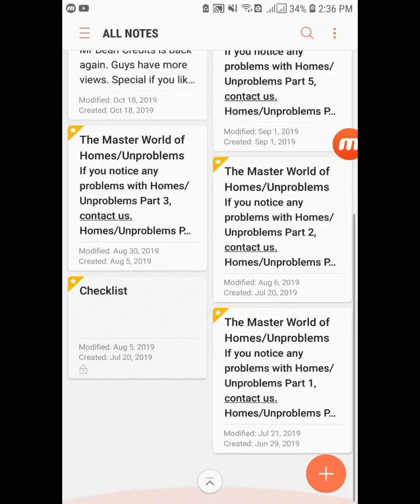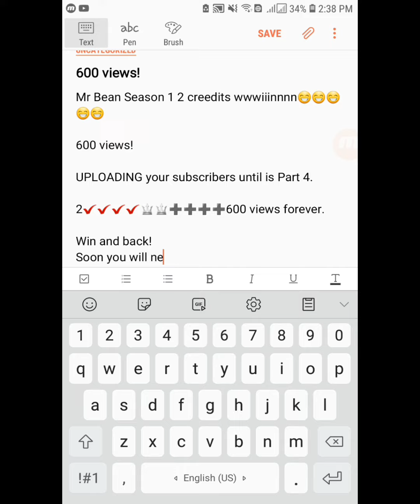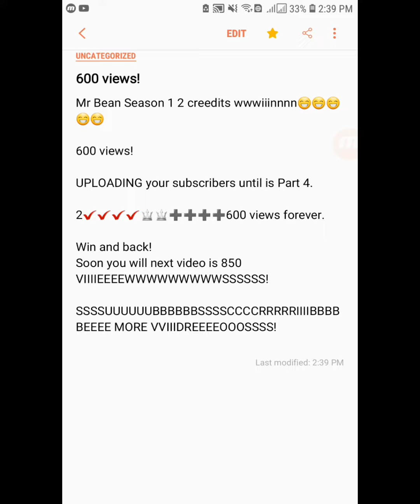600 VIEWS!!! Part 4 Intro Mr Bean Season 1 and 2 Credits (Part Day Video)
Another 600 VIEWS!

NEXT VIDEO ON 850 VIEWS!